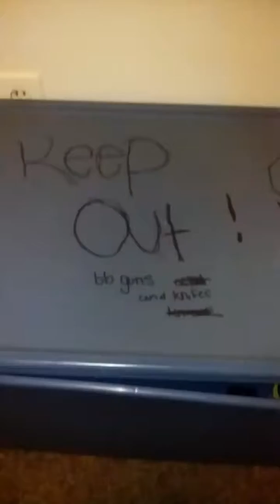Were my bb guns go